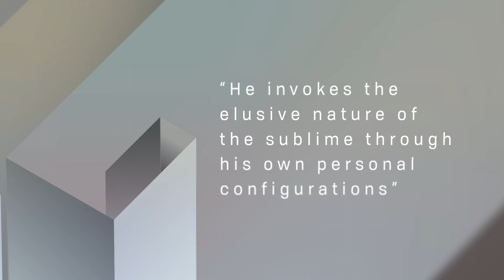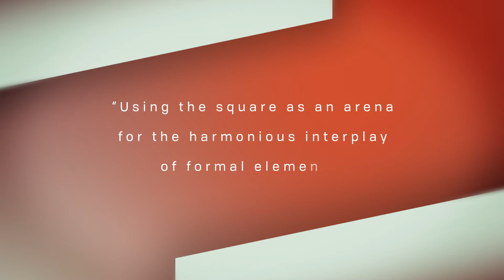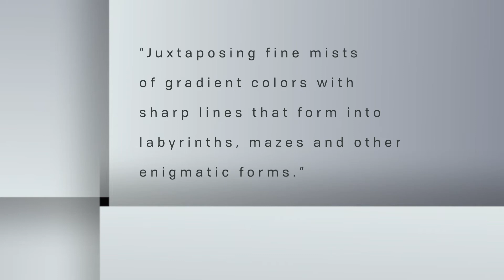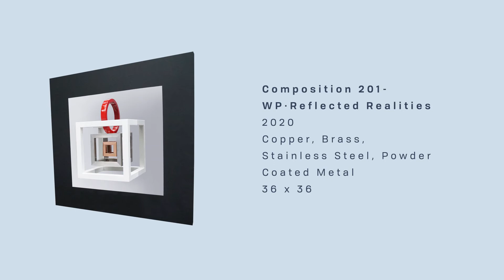Rodolfo Gan - Prism 3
Warehouse 17, La Fuerza Compound (Gate 1),
2241 Chino Roces Ave., Makati City,
Philippines

Rodolfo Gan’s latest series of paintings and sculptures continue to explore the possibilities within the field of geometric abstraction. Executed using his signature airbrush method, his paintings chart various compositional strategies within the square format. Throughout the history of modern art, many painters have adapted the square to draw attention to issues of scale, balance, unity, and proportion. 20th century abstractionists, in particular employed the square to defy the traditional formats for painting. In Gan’s case, he invokes the elusive nature of the sublime through his own personal configurations, using the square as an arena for the harmonious interplay of formal elements.

In Gan’s works, he reinforces the square with the addition of bold black borders and heightens contrast by juxtaposing fine mists of gradient colors with sharp lines that form into labyrinths, mazes and other enigmatic forms. In a pair of diptychs, the panels mirror each other and expand the notion of reflection and unlimited space. Complementing these paintings, Gan’s sculptures are made of interlocking forms – rings, cubes and triangles that are seemingly suspended in space. Using various metals and surface treatments, they capture the variations of the continuously evolving geometry and the fluidity of the compositional process.

Espousing the idea that geometry had a narrative that is neither literal nor literary, as proposed by Frank Stella, Gan asserts, “Geometric abstraction also has the ability to tell a narrative beyond what is actually presented or what one can actually see.” Each shape, color and line serves as a kind of code that refers to a story behind it.  Despite the apparent formalism of Gan’s works, they belie their own furtive meanings and narratives. (RB)

Video by Anthony Charles Coralejo